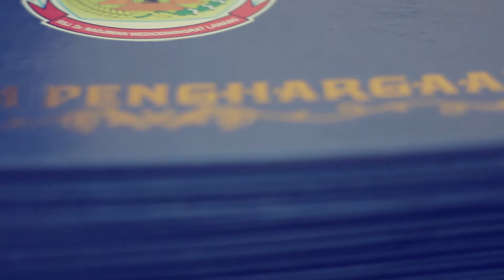Pemberian Tali Asih Karyawan Purna Tugas dan Insentif Nakes di Momen Peringatan HUT RI ke 75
17 Agustus 2020, bertepatan dengan perayaan HUT RI ke 75, RSJ Dr. Radjiman Wediodiningrat Lawang menyelenggarakan kegiatan pemberian tali asih bagi karyawan purna tugas dan penyerahan insentif tenaga kesehatan yang memberikan pelayanan bagi pasien Covid-19 secara langsung.